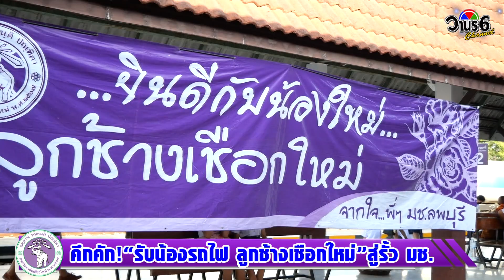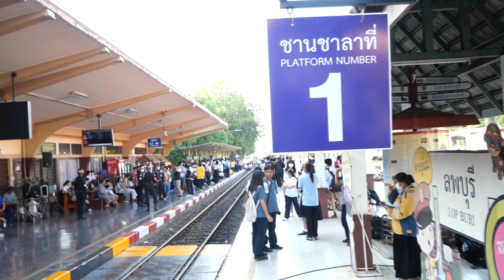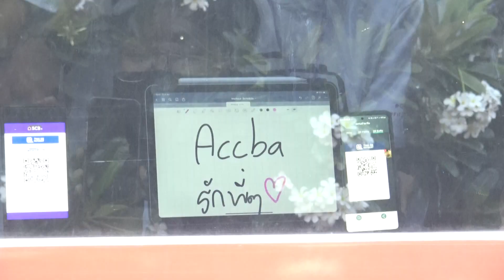คึกคัก รับน้องรถไฟ ลูกช้างเชือกใหม่สู่รั้ว มช.รุ่นพี่ศิษย์เก่าลพบุรี สิงห์บุรี ต้อนรับด้วยความอบอุ่น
"ประเพณีรับน้องรถไฟ" ปี 2566 จากสถานีกรุงเทพหัวลำโพงสู่สถานีเชียงใหม่ที่น้องปี 1 จะได้รับการต้อนรับอย่างพบอบอุ่นจากรุ่นพี่ศิษย์เก่าในทุก ๆ สถานี โดยกิจกรรมจัดขึ้นในวันที่ 2 - 3 มิถุนายน 2566 กับรถไฟขบวนพิเศษสำหรับมหาวิทยาลัยเชียงใหม่โดยเฉพาะพร้อมตู้แอร์เย็นฉ่ำ
       “รับน้องรถไฟ” เป็นประเพณีการต้อนรับนักศึกษาใหม่ของ มช. ที่จัดขึ้นในทุก ๆ ปีจนเป็นเอกลักษณ์ สืบต่อกันมาอย่างยาวนานกว่า 55 ปี นับตั้งแต่นักศึกษารุ่นแรก แต่เนื่องจากสถานการณ์โควิด-19 ที่ผ่านมา จึงได้งดจัดกิจกรรมไป และในปี 2566 นี้ได้กลับมาจัดกิจกรรมอีกครั้งในรูปแบบใหม่ ที่ขบวนรถไฟนี้จะเป็นรถไฟขบวนพิเศษสำหรับ มช. โดยเฉพาะ เพื่อต้อนรับลูกช้างเชือกใหม่เข้าสู่รั้วร่มแดนช้าง มช. เริ่มต้นที่สถานีรถไฟหัวลำโพงกรุงเทพฯ และมุ่งหน้าสู่สถานีปลายทางที่สถานีรถไฟเชียงใหม่ โดยจะมีการจอดพักที่สถานีรถไฟลพบุรี สถานีรถไฟนครสวรรค์ สถานีรถไฟพิษณุโลก และสถานีรถไฟลำปาง ซึ่งจะมีพี่ๆ ศิษย์เก่านำน้ำดื่มขนมอาหารให้น้องๆ ได้อิ่มอร่อยตลอดเส้นทาง เป็นบรรยากาศอบอุ่นที่ส่งต่อกันมาจากรุ่นสู่รุ่น
     โดยขบวนรถไฟสายพิเศษนี้มาถึงชานชาลาสถานีรถไฟลพบุรี ในช่วงเย็นวันที่ 2 มิถุนายน 2566 โดยมี  ชมรมศิษย์เก่า มช.รุ่นพี่ ลพบุรี-สิงห์บุรี เช่น อ.ภูธร ภูมะธน , นายสุพจน์ ยศสิงห์คำ ผู้ว่าราชการจังหวัดสิงห์บุรี , สจ.วีรพล เกิดภู่ พร้อมภรรยา นายแพทย์พงษ์นรินท์ ชาติรังสรรค์ และมช.รุ่นพี่ศิษย์เก่าจากทั่วสารทิศร่วมคอยให้การต้อนรับด้วยความอบอุ่น โดยมีการบูมมหาวิทยาลัย ร้องเพลงมหาวิทยาลัย ดนตรีบรรเลงสด สนับสนุนโดยมหาวิทยาลัยราชภัฏเทพสตรี นอกจากนี้ยังมีลิงน้อยจากวิทยาลัยนาฏศิลปลพบุรี อีก 3 ตัวจอมซนที่เป็นสัญลักษณ์ของเมืองลพบุรีได้สร้างสีสันความสนุกสนาน ด้วยการต้อนรับและพร้อมส่งน้องๆ จากลพบุรีและสิงห์บุรี จำนวน 10 คน ที่สอบเข้ามหาวิทยาลัยเชียงใหม่ได้ ซึ่งรุ่นพี่ได้กล่าวให้กำลังใจและได้มอบอาหารอย่างดี และทุนการศึกษาให้กับน้องๆกันอย่างเต็มที่ บรรยากาศเป็นไปอย่างอบอุ่นและประทับใจเป็นอย่างมาก
           สำหรับน้องรถไฟ มช. ขบวนพิเศษนี้ เป็นตู้นอนปรับอากาศชั้น 2 ที่สะดวกสบายและปลอดภัย นักศึกษาน้องใหม่จะได้พบกับกิจกรรมการต้อนรับที่ทั้งอบอุ่น และสนุกสนาน ด้วยกิจกรรมที่มีทั้งเกมและของรางวัลมากมายจากพี่ๆ ในระหว่างการเดินทาง นอกจากนี้ ยังได้รู้จักเพื่อนใหม่คณะต่างๆ ที่ร่วมเดินทางด้วยกัน แม้จะจากบ้านมาไกลแต่ไม่รู้สึกถึงความเหงาแน่นอน และถึงสถานีรถไฟเชียงใหม่ในวันที่ 3 มิถุนายน 2566 เวลา 08.00 น. แล้วเดินทางต่อมายังศาลาธรรมหาวิทยาลัยเชียงใหม่ โดยมีคณาจารย์พร้อมทั้งนักศึกษารุ่นพี่คล้องพวงมาลัยดอกมะลิแก่นักศึกษาใหม่ และประกอบพิธีทางศาสนาเพื่อความเป็นสิริมงคล แล้วจึงพาน้องๆ เข้าพักยังหอพักนักศึกษาปัจจุบันกิจกรรมรับน้องรถไฟก็ยังคงจัดขึ้นอย่างต่อเนื่อง เพื่อสืบสานประเพณีที่ดีงาม ของมหาวิทยาลัยเชียงใหม่เอาไว้ จากรุ่นสู่รุ่นต่อไป